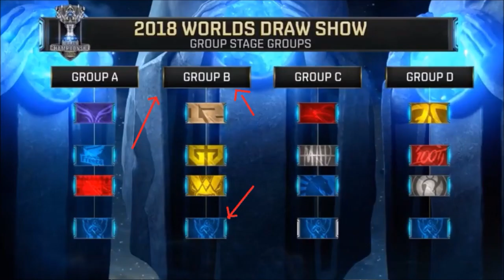Kelsey Covers Worlds: How bad did Play-In make C9 look?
Kelsey discusses Cloud9's biggest fumble in Play-In and whether Gambit taking them to five games should be considered a really bad sign.